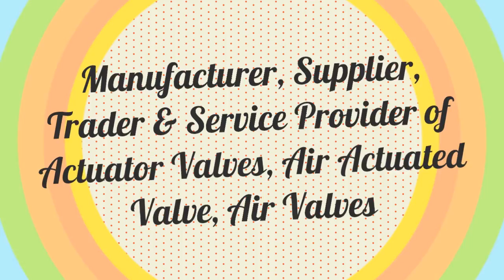Air Actuated Valve Manufacturer In Mumbai, Shams Engineering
SHAMS ENGINEERING offer Air Actuated Valve, Audco valves, Cast Iron Valves,Flush Bottom Valve. Get the best Air Actuated Valve Manufacturer,Cast Iron Valves Supplier,Flush Bottom Valve Manufacturer in Mumbai.